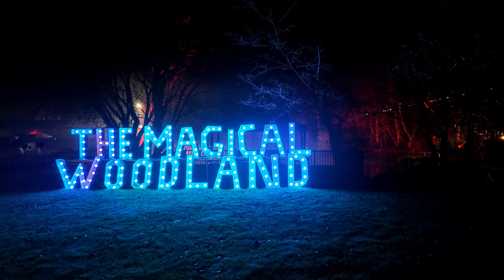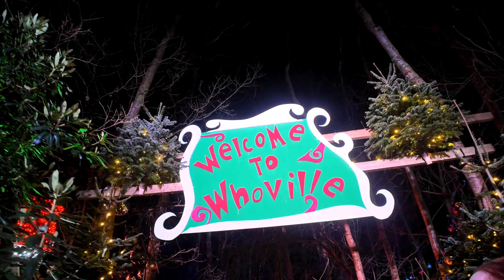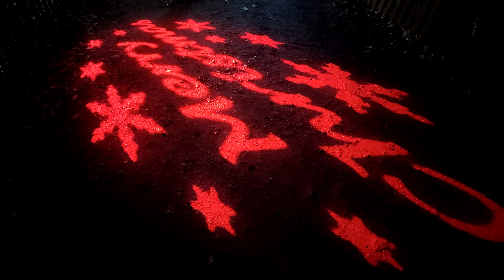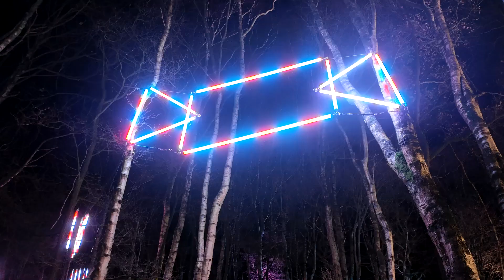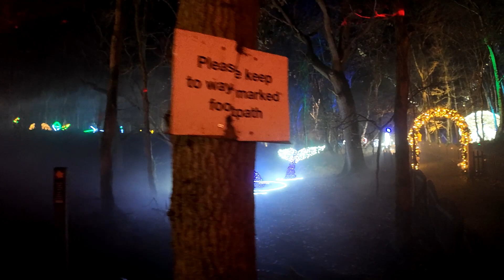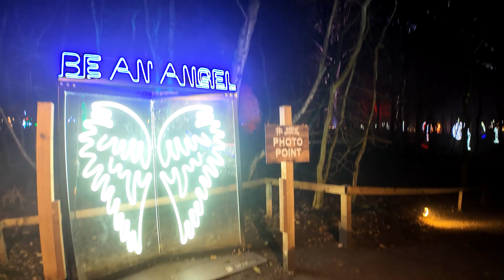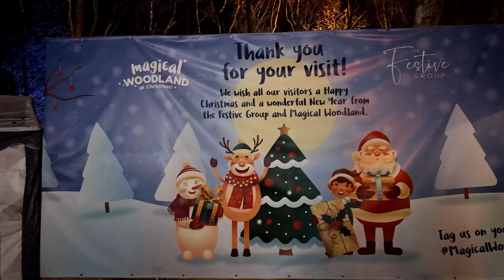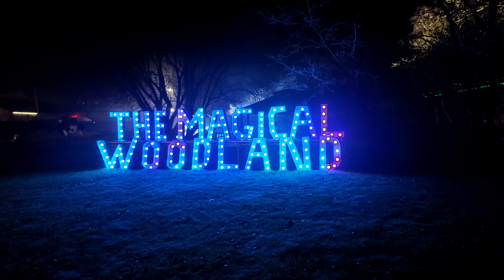Magical woodland 16/12/2023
Magical Woodland Northwich Cheshire,
 Christmas light trail walk through